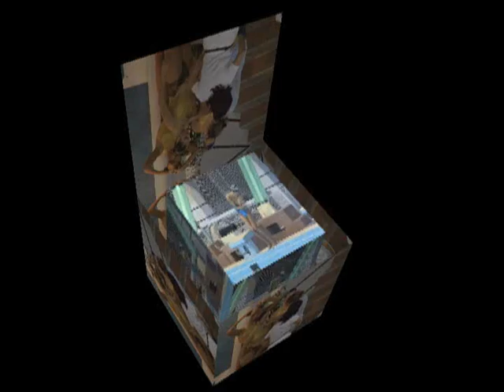synchro - SYNUS mix2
SYNUS Synchro Team :))
Budapest, Hungary,
Magneoton Rózsa Records